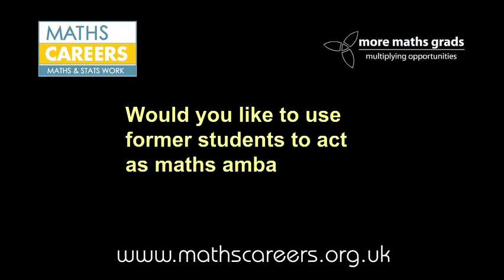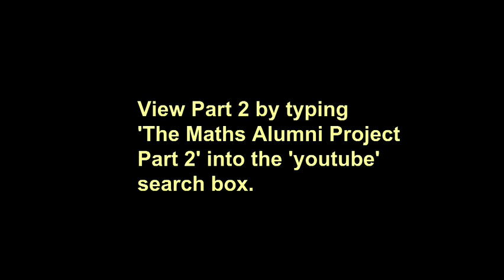The Maths Alumni Project Part 1 (More Maths Grads)